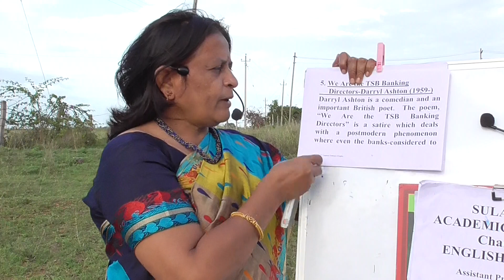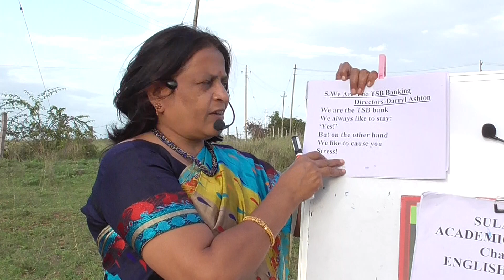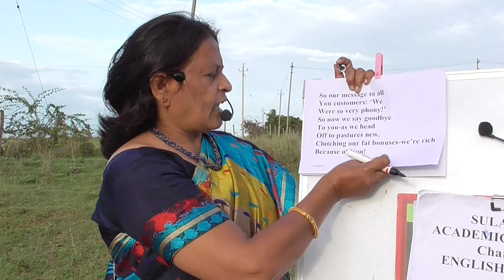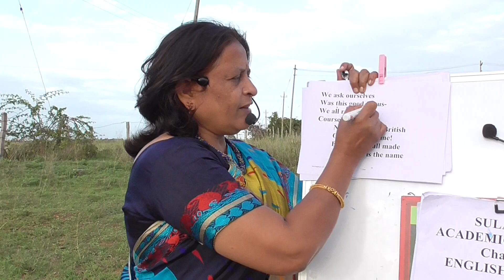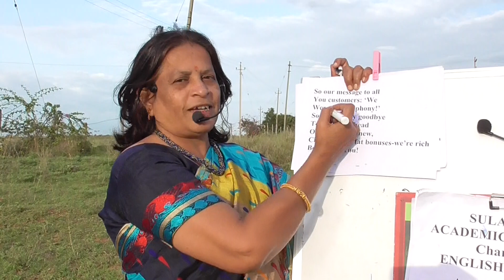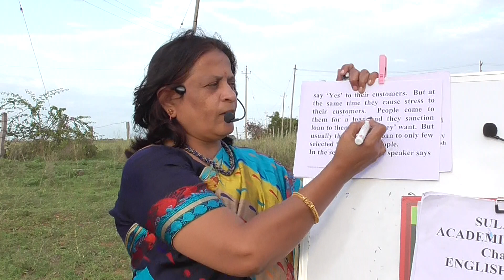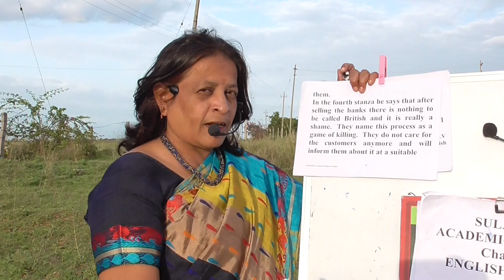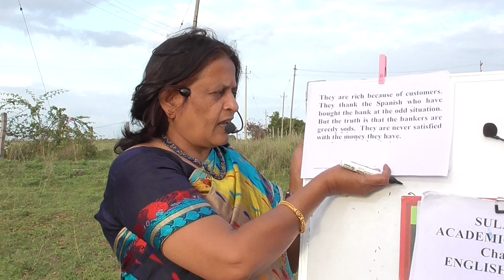SULABHA ACADEMIC ENGLISH Channel-We Are the TSB Bank Directors-Daryl Ashton-I B.Com.B.B.A.IISem-UoM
We Are the TSB Bankers Directors-Daryl Ashton-I B.Com. B.B.A II Semester-CBCS Course-2020-21-University of Mysore